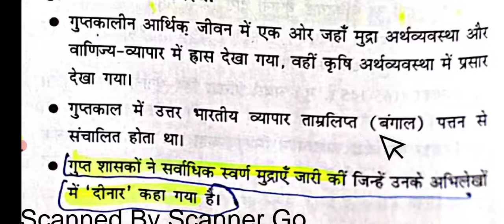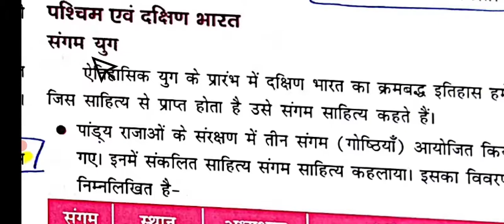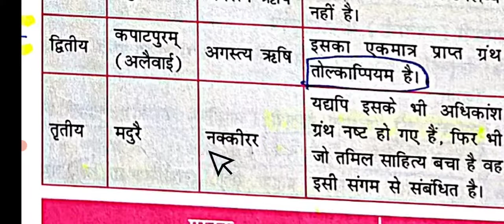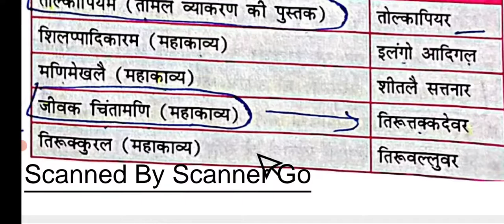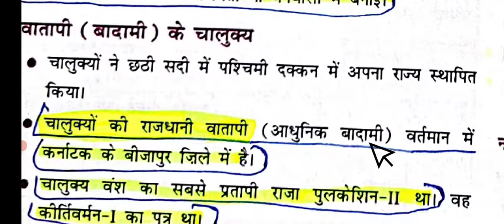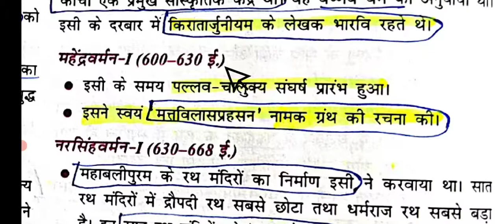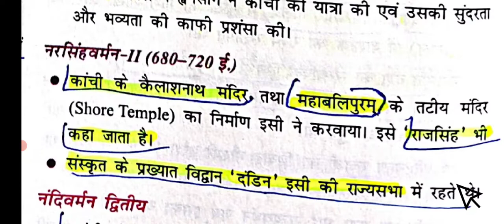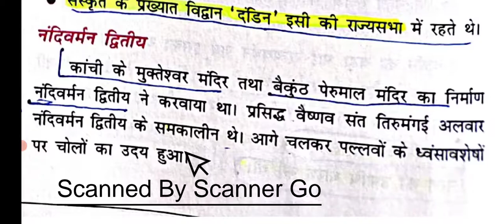Diristi Book (indian History) Ancient History:studyourlife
DIRISTI general knowledge complete book discussion!
Ancient History complete

chapter-2 link

talk and pdf available in my telegram channel study our life.